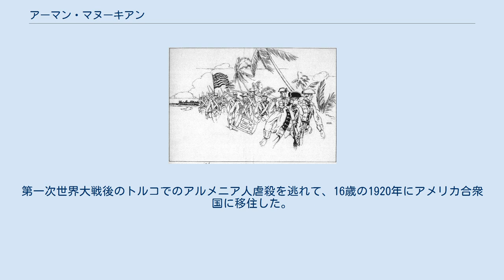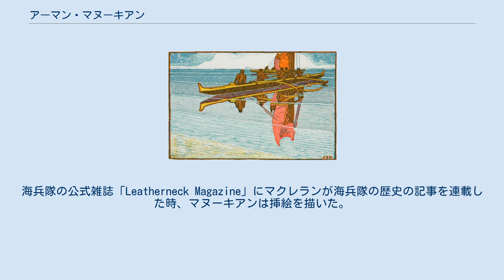アーマン・マヌーキアン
アーマン・マヌーキアン（Arman Tateos Manookian、アルメニア語表記: Արման Թադէոս Մանուկեան; 1904年5月15日 - 1931年5月10日）はアルメニア系アメリカ人の画家、イラストレーターである。
ハワイの情景を描いた。
 イスタンブールのアルメニア人キリスト教徒の家に生まれた。
第一次世界大戦後のトルコでのアルメニア人虐殺を逃れて、16歳の1920年にアメリカ合衆国に移住した。
プロビデンスの私立の美術学校、ロードアイランド・デザイン学校でイラストレーションを学んだ。
アート・スチューデンツ・リーグ・オブ・ニューヨークでも学んだが、1923年にアメリカ海兵隊に召集された。
海兵隊ではホノルルで海兵隊の広報誌を編集し、海兵隊の歴史の著作を行ったことで知られるマクレラン少佐(Edwin North McClellan)の事務係に選ばれ、マクレランの業務を手伝った。
海兵隊の公式雑誌「Leatherneck Magazine」にマクレランが海兵隊の歴史の記事を連載した時、マヌーキアンは挿絵を描いた。
この時描いた挿絵は現在、ホノルル美術館に収蔵されている。
 1927年に退役したが、そのままハワイに残り、ハワイの新聞「Honolulu Star-Bulletin」や雑誌「Paradise of the Pacific」の挿絵を描く仕事をした。
1929年に最初の個展を開いた。
 1931年に鬱状態となり、ホノルルで自殺した。
亡くなった直後にホノルル美術協会が追悼展が開かれ、2010年から回顧展が開かれた。
「ハワイのゴッホ」と表現されたこともあった。